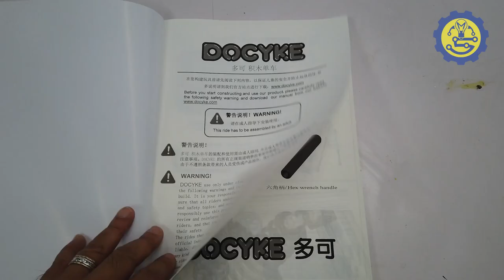【電動高卡車】聖貞德中學創客學會 Making of Electric Cart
對創客來說，上課所學未必最多，動手製作才最實用。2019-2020年上學期，聖貞德中學創客學會的同學，首次有機會一手一腳裝嵌一部可載人的電動高卡車，並於校園內飛馳，他們的興奮可想像得到！

純電動車，又稱電瓶車（英語：Battery Electric Vehicle，縮寫：BEV），多被簡稱為電動車，是指以事前已充滿電的蓄電池（大容量電瓶）供電給電動機，由電動機推動的車輛，而電池的電量由外部電源補充[2]，媒體常簡稱作電動車，故常與其他以電力推動的車輛（如無軌電車）混淆。